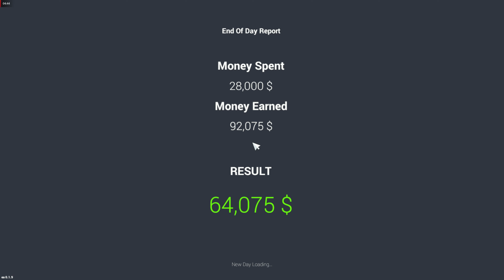I BUILD MY NEW LUXURY SHOWROOM IN CAR FOR SALE SIMULATOR #5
Myself S8UL RIZ, An Indian content creator from Bangalore ,Karnataka , India.

                              - My System Spec's -
✓ Graphics Card - ASUS Dual Radeon RX 6600 8 GB GDDR6 RAM
✓ RAM - TEAMGROUP T-Force Vulcan Z DDR4 16GB
✓ SSD - 512GB
✓ HDD -  500GB
✓ Motherboard - MSI B550M Pro Gen 3
✓ Primary Mic - Condenser BM800
✓ Keyboard & Mouse -  ANT ESPORTS
✓ Power Supply - ANT ESPORT VS 600L
✓ Case (Cabinet) - Zebronics Zeb-Cronus Premium Gaming Cabinet
✓ Monitor - ZEBRONICS  27inch 165Hz
✓ Vlog camera- Iphone 12 128gb
✓ Gaming Phone- Redmi Note 8 Pro

                                   - Editing software -
 Kinemaster, VN Editor (In Phone)
 Capcut Editor and Filmore ( In Pc)

                                - Recording Software -

AMD SOFTWARE, OBS STUDIO AND STREAM LAB

                      Want to play with me just dm on insta

car for sale,car showroom,dealership,supercar,lamborghini,simulator,funny,ujjwal,techno gamerz Action-adventure gameCasual gameSimulation video gameVideo game culture